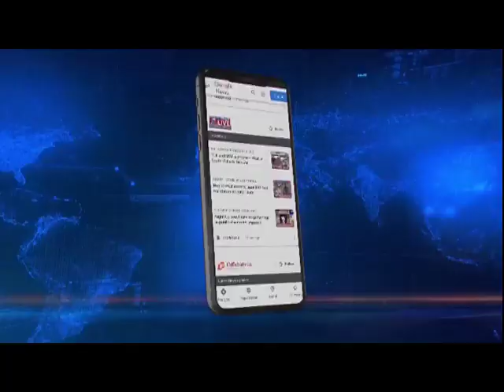असम के 855 शहीदों को किया गया याद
आज शहीद दिवस है। असमवासी असम आंदोलन में हुए 855 शहीदों की शहादत को याद कर रहे है और उन्हें श्रद्धांजलि दे रहे है।